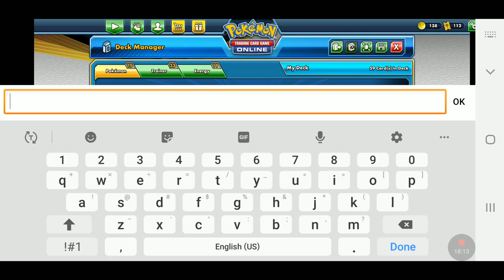Matt vs. Terry